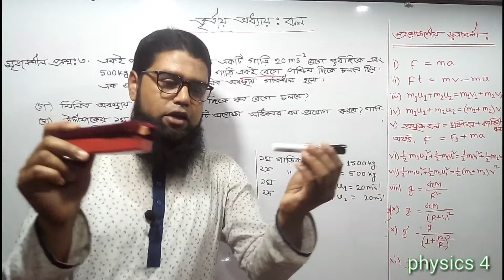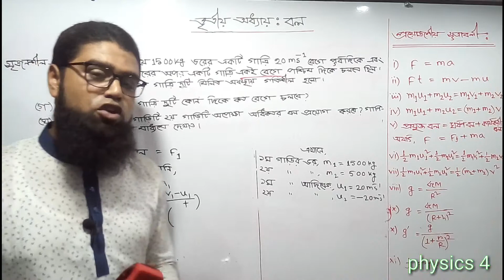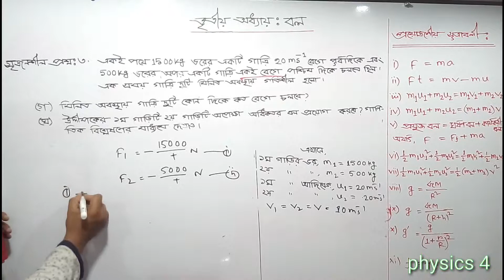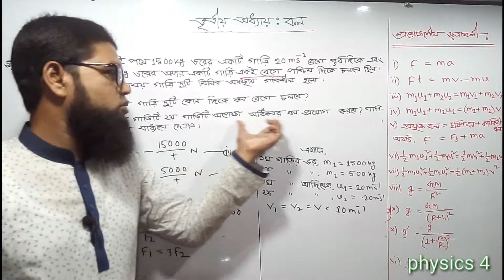নবম-দশম শ্রেণির পদার্থবিজ্ঞানের তৃতীয় অধ্যায় বল,এর গাণিতিক সমস্যা-৩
ssc|physics|chapter 03| lectured by md manikuzzaman. physics 04